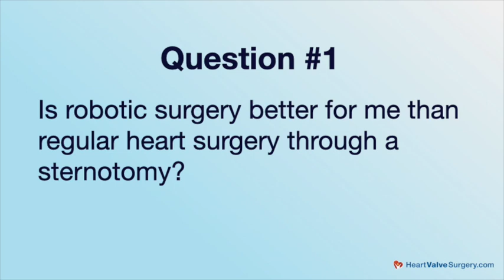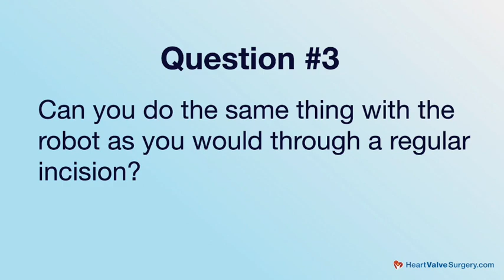Top 5 Questions to Ask BEFORE Robotic Mitral Valve Surgery with Dr. Marc Gillinov & Dr. Tarek Malas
- What are the "Top 5 Questions" patients should ask their surgeons BEFORE robotic mitral valve surgery?  Get the answer from Dr. Marc Gillinov, Chief of Cardiac Surgery, and Dr. Tarek Malas, Cardiac Surgeon, of the Cleveland Clinic, in this special roundtable interview.

To get an appointment or schedule a second opinion with Dr. Marc Gillinov or Dr. Tarek Malas, please call